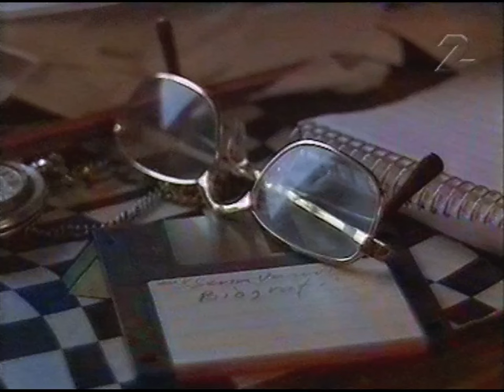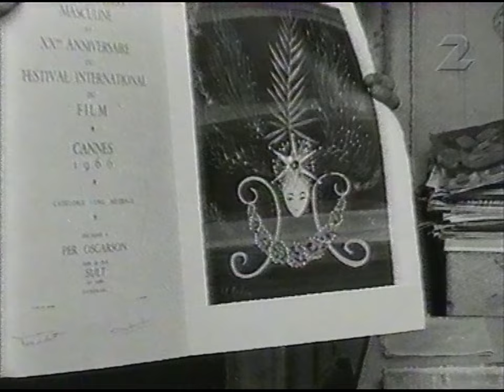Per Oscarsson - Bakom Rubrikerna Och Replikerna (SVT 1998-12-31)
Dokumentär om en av av våra mest folkkära skådespelare Per Oscarsson.